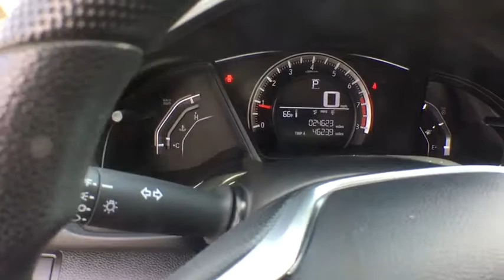2016 Honda Civic White Plains, New Rochelle, Westchester, Scarsdale, Greenwich, NY U30012L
Taffeta White Used 2016 Honda Civic available in White Plains, New York at White Plains Honda. Servicing the New Rochelle, Westchester, Scarsdale, and Greenwich, NY area.

CARFAX One-Owner. Clean CARFAX. Certified. White 2016 Honda Civic LX FWD CVT 2.0L I4 DOHC 16V i-VTEC **HONDA CERTIFIED*, **BACKUP CAMERA**, **7YR 100K WARRANTY**, **BLUETOOTH**, **USB PORT**, 182 POINT INSPECTION, 1 Owner Carfax Certified!, Black/Ivory w/Cloth Seat Trim.brbr**No Games**No Gimmick** The price you see is the price you pay at White Plains Honda. No other dealership will treat you like family the way we do here, we've got an excellent customer satisfaction rating. Odometer is 1064 miles below market average! 31/41 City/Highway MPGbrbrCertification Program Details: Type your description here Awards:br * 2016 IIHS Top Safety Pick+ (When equipped with honda sensing) * NACTOY 2016 North American Car of the Year * 2016 KBB.com Brand Image Awardsbr2016 Kelley Blue Book Brand Image Awards are based on the Brand Watch(tm) study from Kelley Blue Book Market Intelligence. Award calculated among non-luxury shoppers.  Kelley Blue Book is a registered trademark of Kelley Blue Book Co., Inc.brCertified vehicles includes preowned 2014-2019 Hondas with less than 80k miles. DUE TO OUR HIGH INVENTORY TURNOVER, IT MAY BE POSSIBLE THAT A LISTED VEHICLE MAY BE SOLD. IF SO, WE WILL PRESENT YOU WITH SIMILAR VEHICLES AT A SIMILAR PRICE. To find the best value, we do the research before you do. We strive to provide you with the best value on every vehicle. Family operated since 1929, our success is due to being a highly customer centric dealership, attending to your every need.